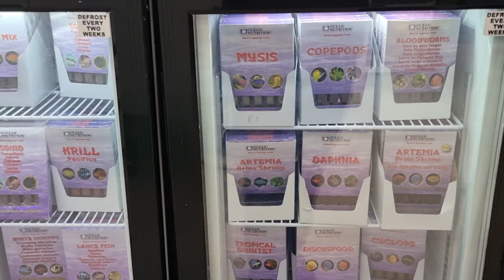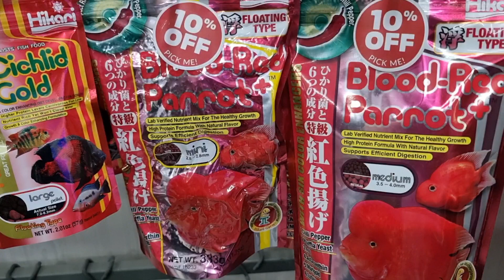HOW LONG DO FISH LIVE?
Ever wondered how long your average aquarium fish lives? Which species live longer than others and what factors influence their lifespan? Here is how to give your finny friends a long happy life.